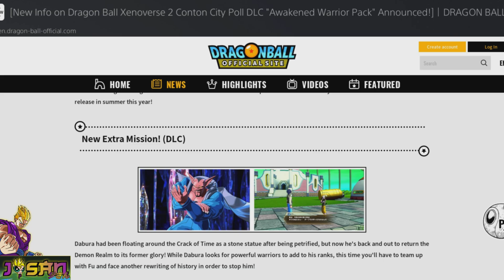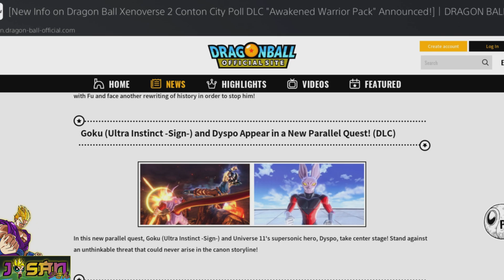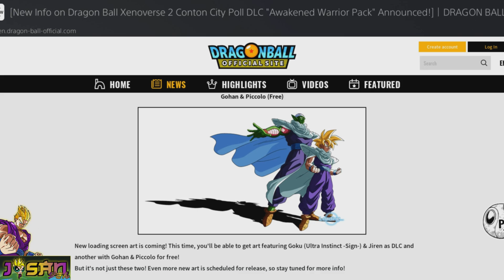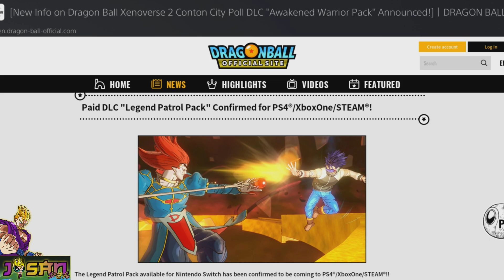2 NOUVEAUX DLC ARRIVENT XENOVERSE 2 ! LEAKS DBS SUPER HERO ! ÇA NE S'ARRÊTE PLUS !